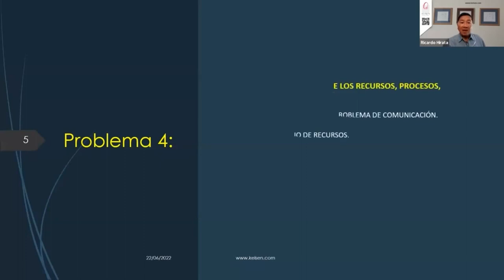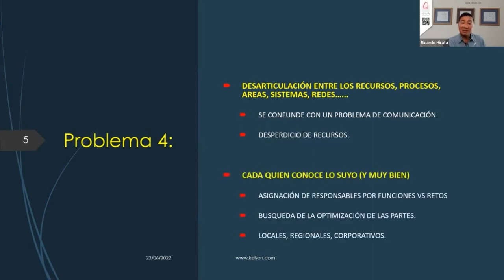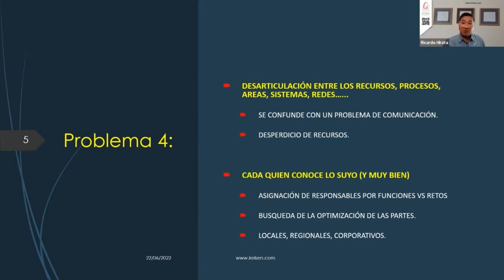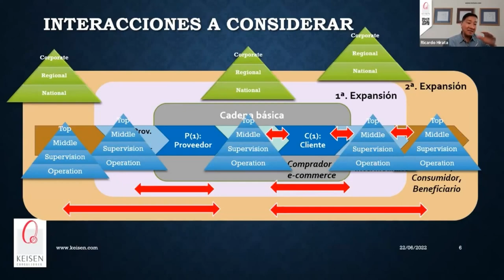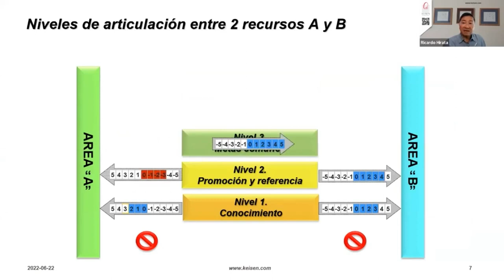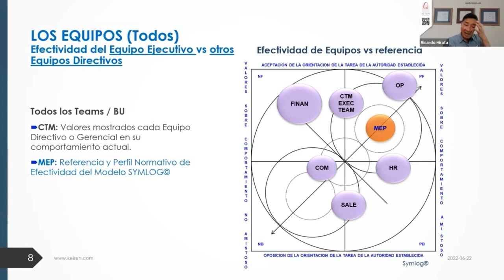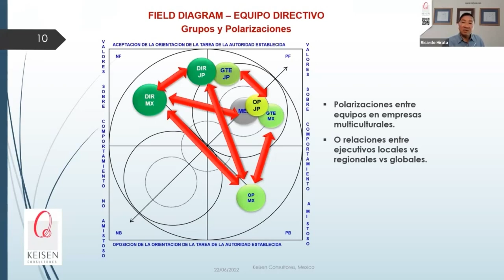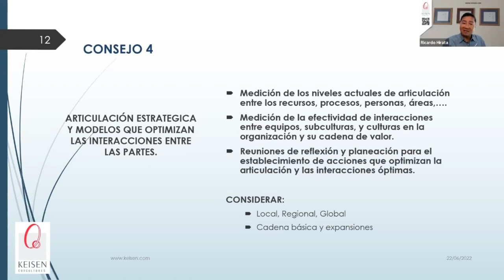087 - Tip 4. Para la Articulación de Mandos Ejecutivos: Articulación e Interacciones Efectivas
Muchas veces los problemas de Articulación se confunden con problemas de comunicación, en las organizaciones muchas de las áreas son conscientes de su trabajo y son muy buenos en ello, pero no tienen una visión sistémica donde reflexionen que lo que ellos hacen impacta también en otras áreas de la organización y por eso es importante que las áreas, equipos y la cultura general esté bien articulada. En este Tip verás por qué es importante la medición de los niveles actuales de articulación, la efectividad de las interacciones y la importancia de hacer reuniones de reflexión y planeación para el establecimiento de acciones que optimicen la articulación e interacciones efectivas.